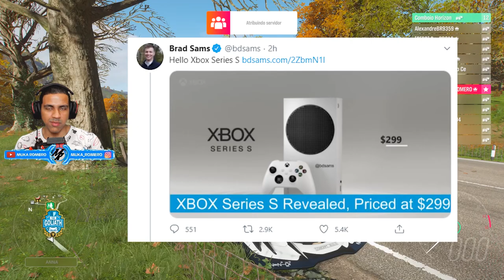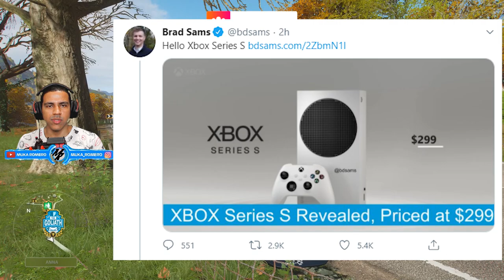NOVO XBOX SERIE S CONFIRMADO COM PREÇO 😎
Novo Xbox Serie S confirmado pela Microsoft com o preço sugerido de 299$, agora sim podemos ter uma ideia do preço do novo console, aproveite essa corridas online em Golias no Forza Horizon 4 para nos discutir sobre esse novo vazamento oficial.

➥Central de Atendimento Xbox 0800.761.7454